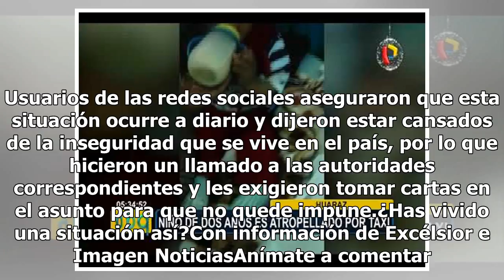Cámaras captan violento asalto; un niño logra escapar (VIDEO)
Lamentablemente, los asaltos no son ninguna novedad en México, pues a diario escuchamos las quejas de las decenas de víctimas de atraco a lo largo y ancho del país. En esta ocasión, las cámaras de un establecimiento comercial ubicado en la delegación Iztapalapa, de la Ciudad de México, captaron el m...